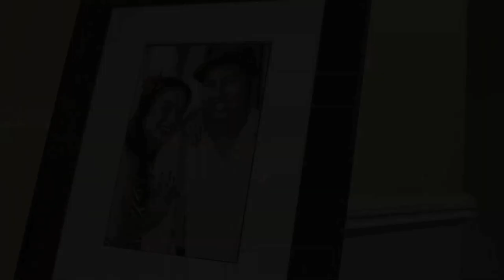Aileen Dave Same Day Edit Wedding Video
Aileen and Dave Same Day Edit Wedding Video, on September 15th, 2012, at Hilton Pasadena, California. Productions: Wedding Factories, Pasadena, California.
Photography and Video: Wedding Factories | Jacob Galleries.
Camera operator 1: Chen Hendry.
Camera operator 2: Jack Winch.
Same Day Edit creative director and edit: Jacob Atmodjojo.
Banquet photography 2nd shooter: Ronny Kumala.
Event and Lighting Design: Wedding Factories | Cirque de Lumiere.
Makeup and Hair Design: Wedding Factories | Sarah Dougherty.